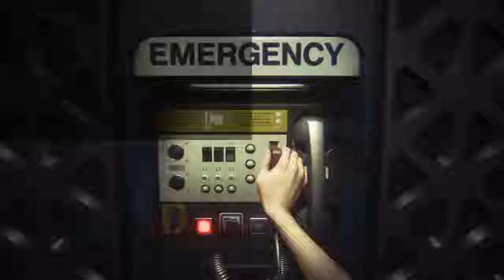Alien Isolation Part 1: Meeting Ripley and the crew, getting stranded!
Hope you enjoy my first playthrough!